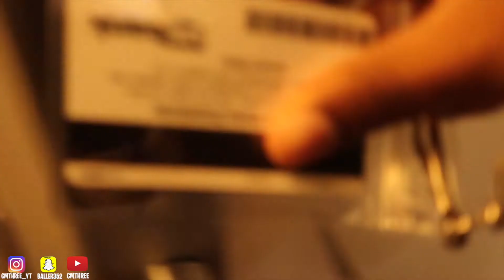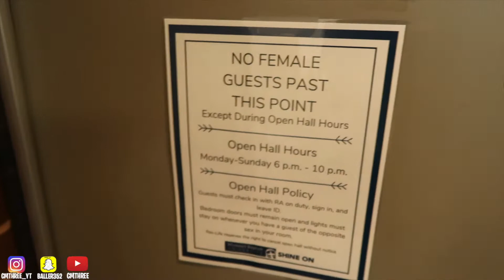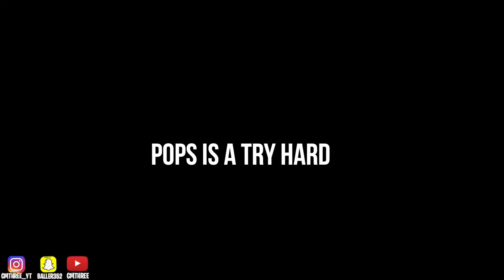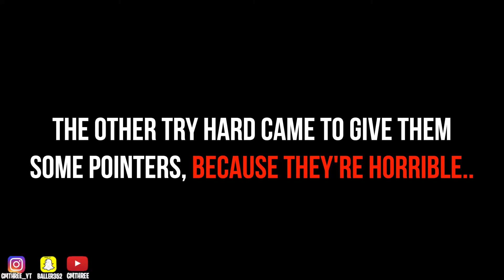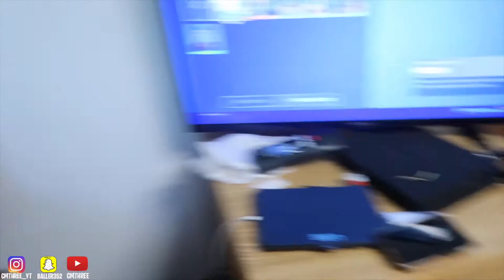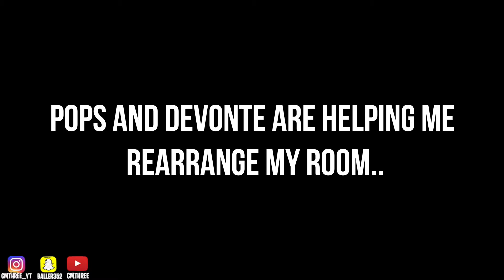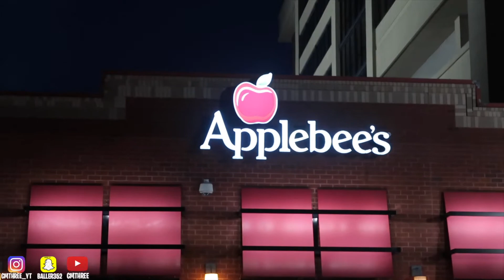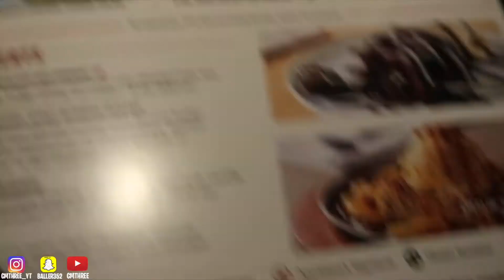COLLEGE MOVE IN DAY VLOG | Junior Year at Missouri Baptist University *SUPER FUNNY!*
I transferred to Missouri Baptist University a few weeks before I was getting ready to go back to Brescia university, because not too many people get the chance to go to college with their brothers, and as a content creator I felt like my videos will be way better here in Saint Louis!! Plus I received a $14,000 scholarship for cross country/ track and field! None of this would be possible if it wasn’t for the man above 💯🙏🏽